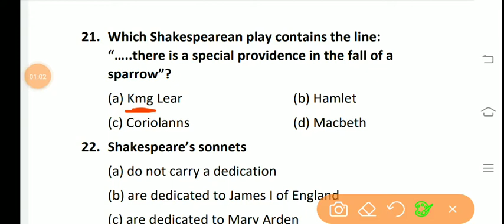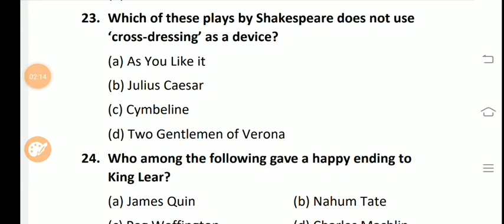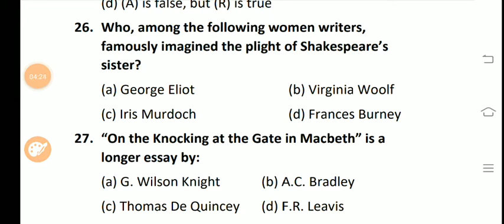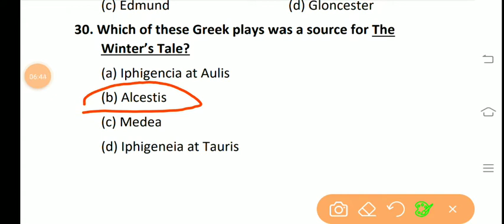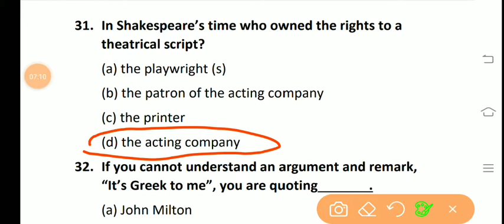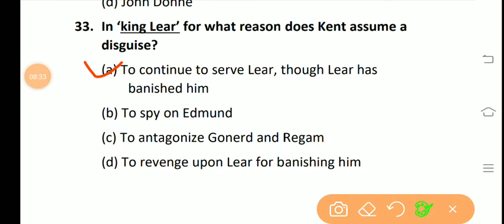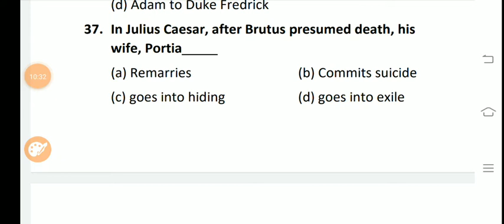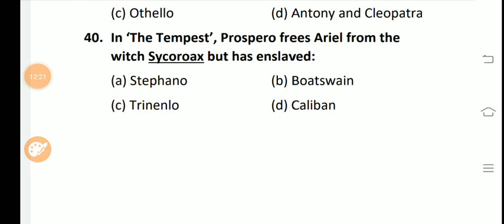MCQs On Shakespeare (Part-2)//NTA NET, JRF, TGT, PGT, DSSSB, KVS, NVS //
Basically this video is for those who are preparing for NTA NET, JRF, TGT, PGT, DSSSB, KVS, NVS and all other exams in which English literature is being asked..

English Literature

Englishwithhaneef.blogspot.com